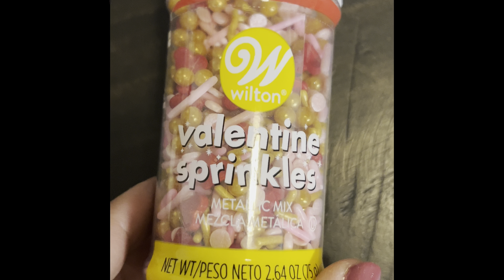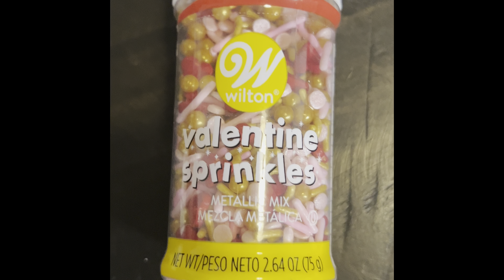How to Decorate Valentine Cake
Beautiful cake decoration
Things to decorate

Some cake decoration
Strawberries 🍓
Some red balloons 🎈
Sprinkle
Glitter
Edible silver or golden dust